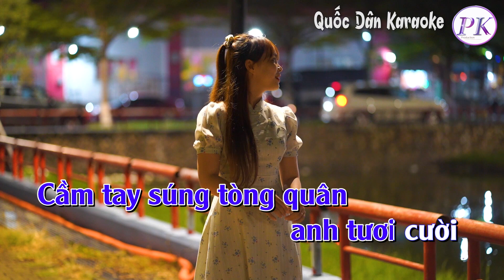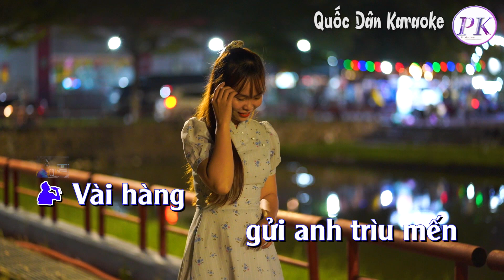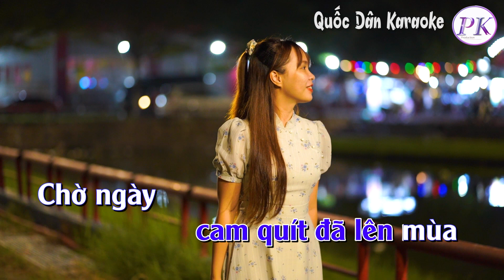Karaoke Bức Tâm Thư | Tango | Tone Nam (Cm,Tp:115) | Quốc Dân Karaoke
✪ Lyrics:
Vài hàng
gửi anh trìu mến
Vừa rồi
làng có truyền tin
Nói rằng
Nước non đang mong
đi quân dịch
là thương nòi giống

Người thường
tìm sang giàu tới
Lòng này
thì khác tình ơi
Ước nguyện
hứa duyên cho người
Cầm tay súng tòng quân
anh tươi cười

Nong tằm đang lớn
 ươm đầy tơ
Nhờ trời
cam quít đã lên mùa
Chờ ngày
dệt xong áo chung tình
Em đem
tới đồn mà tặng anh

Lạy trời
tròn năm tròn tháng
Nợ làng ơn nước
anh đền xong
Xóm làng
Hát câu thanh bình
Về nơi cũ
Tìm vui duyên lành…